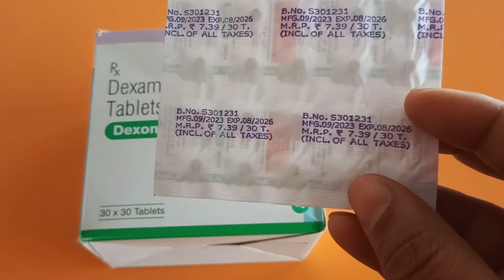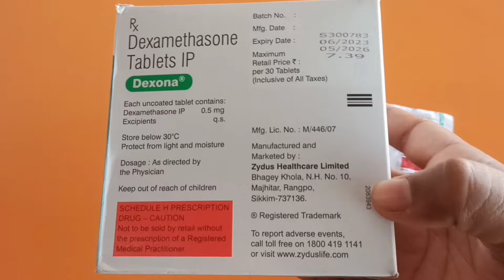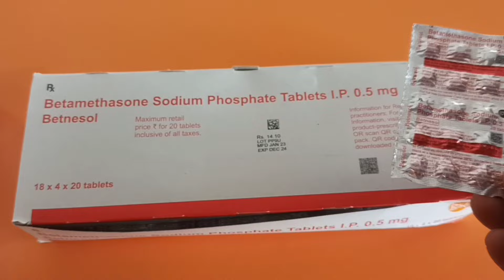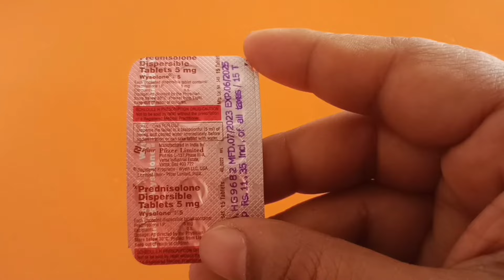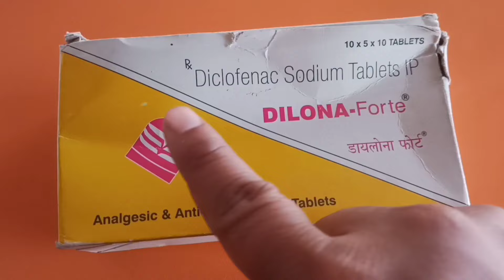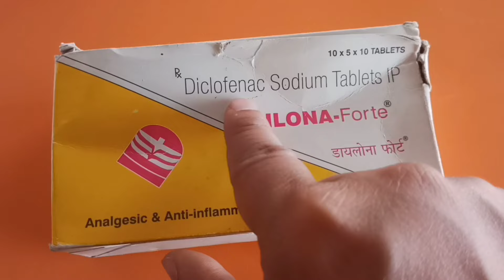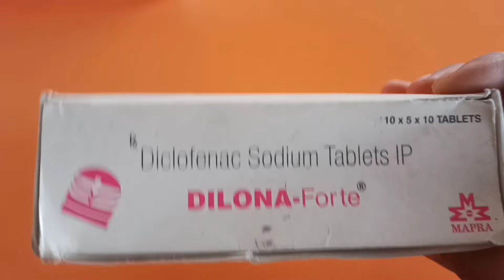4 Poisonous Medicine That Can Kill You | ये दवा कभी भी न खाये काफी ज्यादा साइड इफ़ेक्ट होता है ?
4 Poisonous Medicine That Can Kill You | ये दवा कभी भी न खाये काफी ज्यादा साइड इफ़ेक्ट होता है ?

Thanks & Regards
Sonu thakur